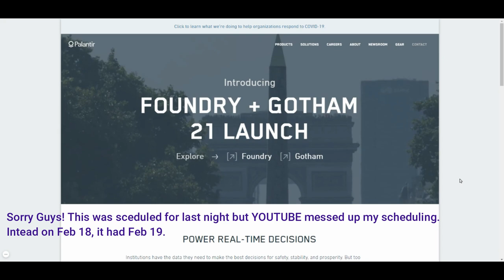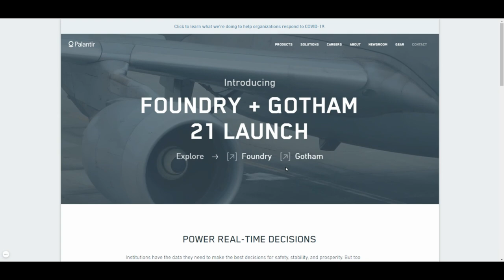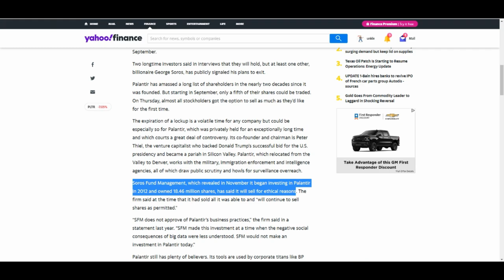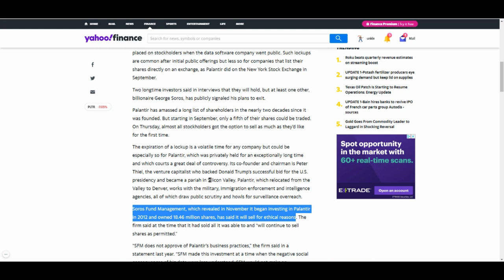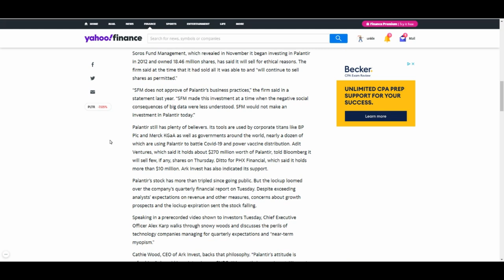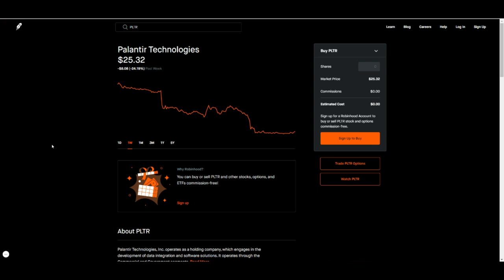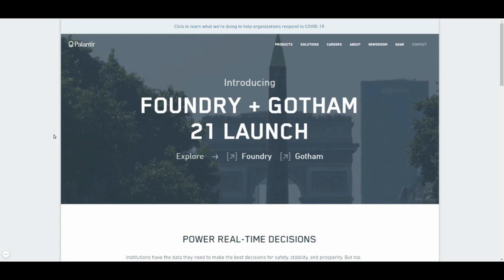SHOULD YOU BUY PALANTIR STOCK? 🔥🔥🔥| $PLTR STOCK UPDATE | BUY THE DIP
My Favorite Investing Book
My Favorite Personal Development Book

Based in Minneapolis
Mr. V